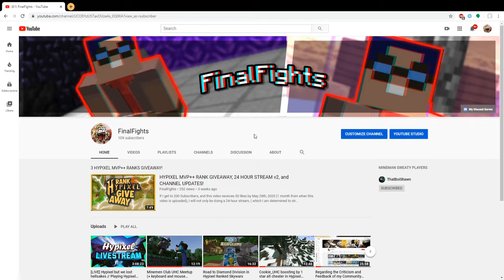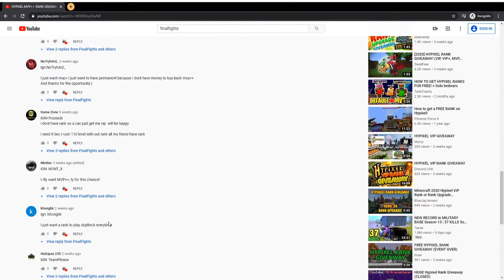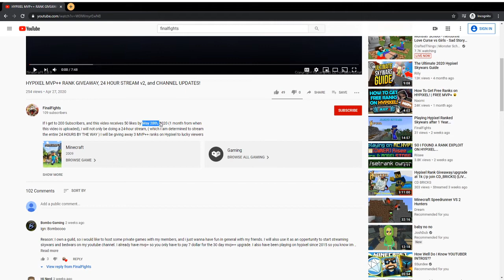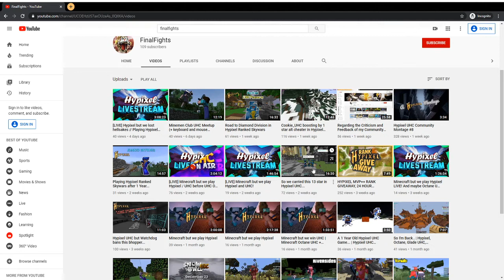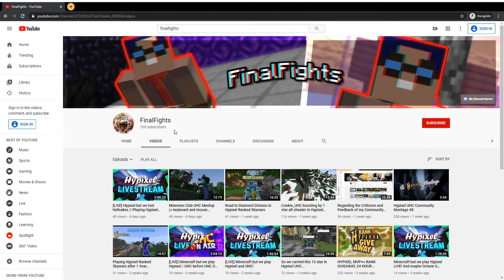Channel Update v2: HYPIXEL MVP++ RANK GIVEAWAY UPDATE & DAILY STREAMS // UPLOADS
If we do not reach the 150 sub goal, I will only give away 1-2 MVP++ Ranks!
Thank you all for the support on my first channel update video and for the support on my channel in general! Appreciate every single one of you as we grow this channel!

TL;DR - Next week, I will be streaming DAILY and uploading every other day, earlier than usual! I will be streaming/uploading earlier (maybe around 11am/12pm PST) instead of the evening times if you guys would like that! :)